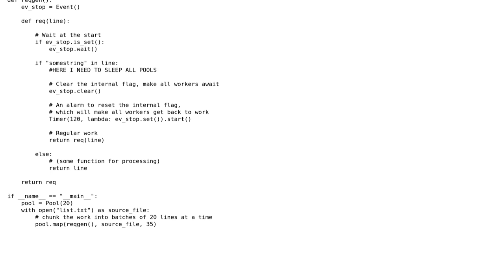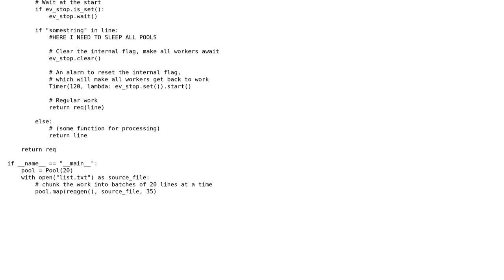Sleep the thread on if statement check, Python Pool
With thanks & praise to God, and with thanks to the many people who have made this project possible! You are responsible for your own actions.